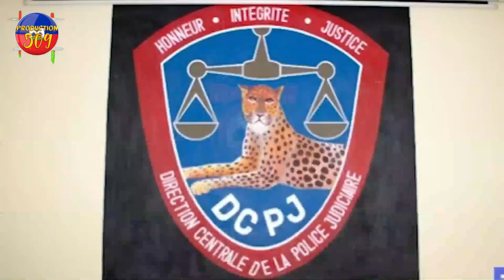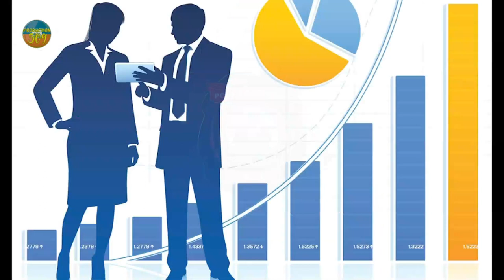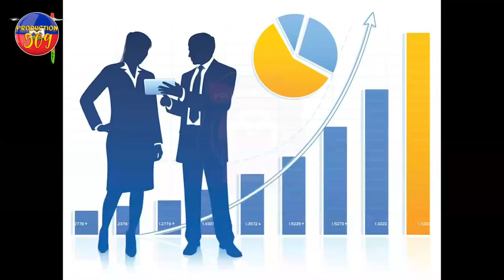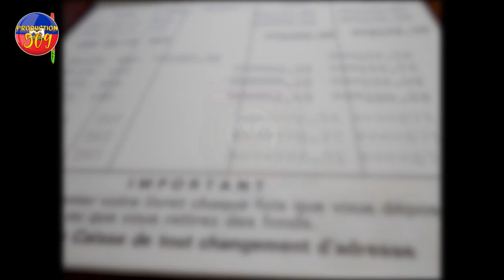LAPOLIS ARETE CLAUDYSON KI PIRATE DIGICEL AK PLIZYE LÒT ENSTITISYON LI PRA GWO MAGO LAJAN MEZANMI